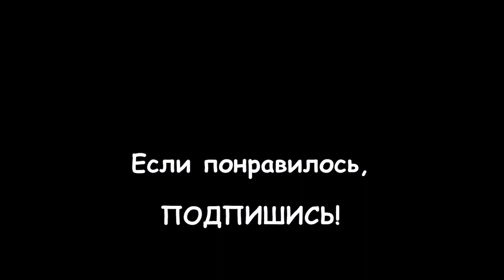117. АНГЛИЯ: Любите ВИНТАЖ? Что такое Tweed Run и как он проходит в Лондоне?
117. АНГЛИЯ: Любите ВИНТАЖ? Что такое Tweed Run и как  он проходит  в Лондоне?

Tweed Run ("Твидовый заезд") - ежегодный флешмоб любителей ретро-велосипедов и винтажной одежды. Велосипедисты наряжаются в стиле прошлых времен, в основном в твидовые костюмы, и колесят по Лондону с небольшими остановками на пикники, фотосессии и общение между собой и с прохожими.